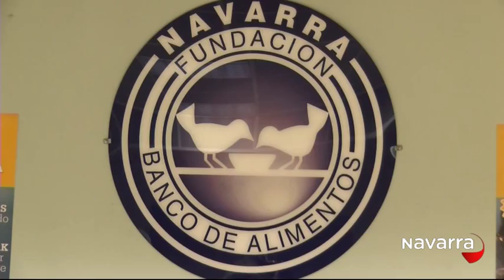Me Importas Tú 24 noviembre 2015 Parte 2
El presidente del Banco de Alimentos de Navarra Gregorio Yoldi explica los objetivos de “La Gran Recogida” de este fin de semana.